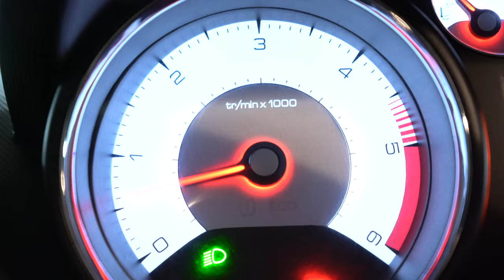Pesca en Paddle ¡¡¡ Muy Entretenido!!!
Estimados, en este video reflejo lo entretenido que puede ser pescar en un SUP. Por mi parte feliz de poder realizar este tipo de modalidad.

Caña: Palms PINWHEEL PFGS-56U
Carrete: Shimano Stella 1000